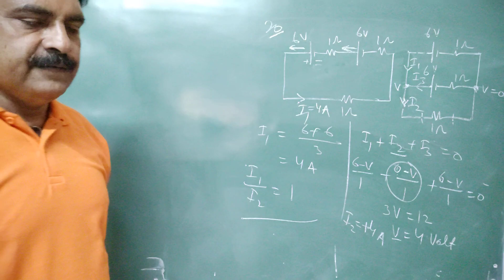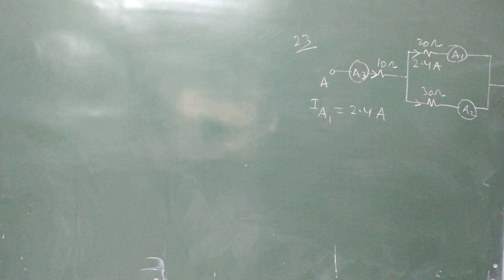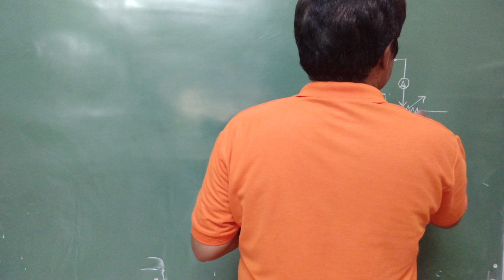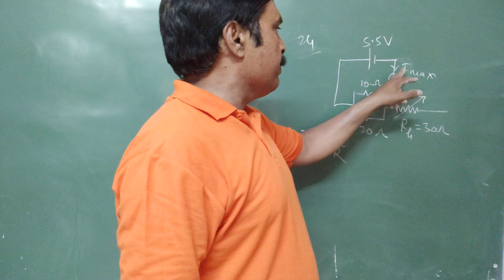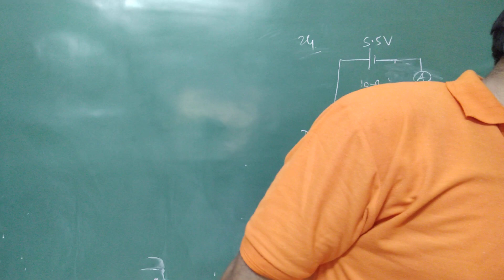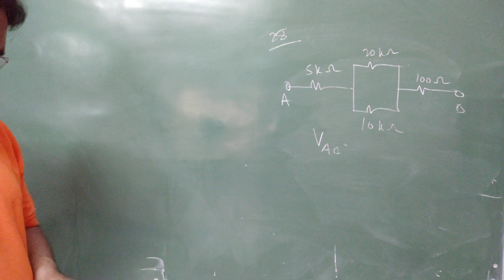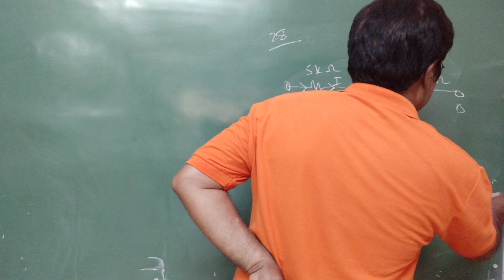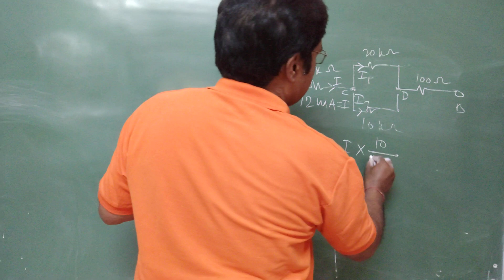CURRENT ELECTRICITY Part 20 (Important Questions For JEE/NEET)